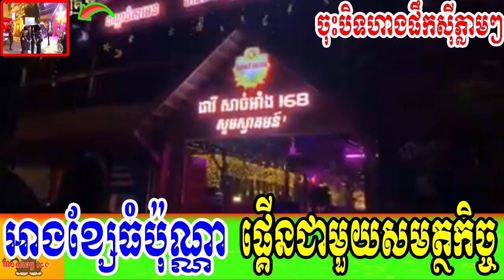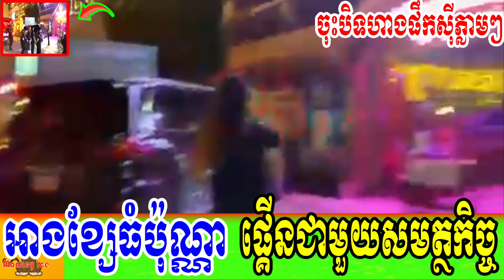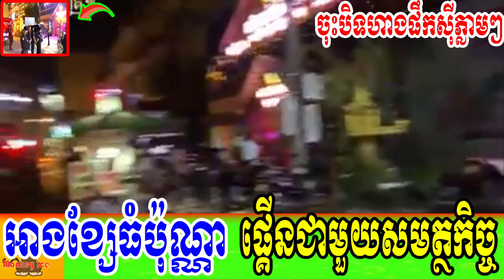ទោះខ្សែធំក្តី ចុះបិទហាងផឹកស៊ីស្រីញីអួនបងនេះភ្លាមៗ ក្រោយផ្គើននិងសមត្ថកិច្ច​